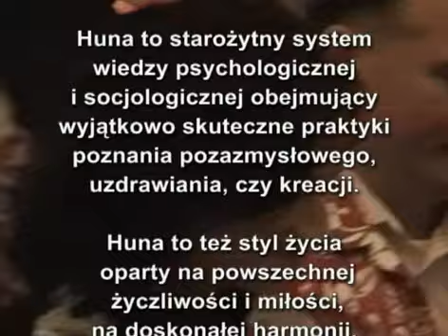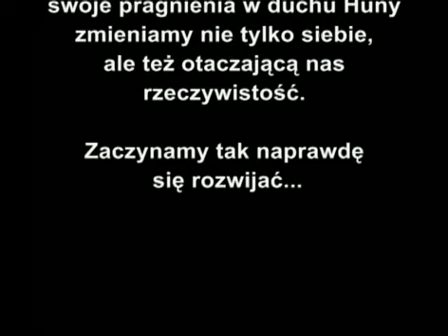ALOHA FESTIWAL - 2009 Katowice cz.1.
Huna to starożytny system wiedzy psychologicznej i socjologicznej obejmujący wyjątkowo skuteczne praktyki poznania pozazmysłowego, uzdrawiania, czy kreacji. Huna to też styl życia oparty na powszechnej życzliwości i miłości, na doskonałej harmonii. Samo słowo Huna oznacza głębsze, ukryte znaczenie. Huna zadziwiająco sprawdza się w naszej rzeczywistości. Okruchy wiedzy przetrwały w różnych kulturach i stanowią dziś osnowę rożnych szkół rozwoju nie tylko duchowego. Praktykowanie Huny prowadzi do stanu wewnętrznej harmonii ze wszystkim co nas otacza, z samym sobą i całym światem. Jednocześnie urzeczywistniając swoje pragnienia w duchu Huny zmieniamy nie tylko siebie, ale też otaczającą nas rzeczywistość. Zaczynamy tak naprawdę się rozwijać...